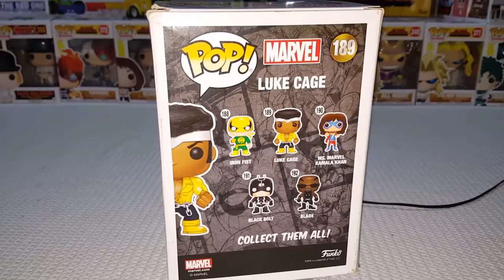Funko pop Exclusive - Marvel - Luke Cage PX Exclusive